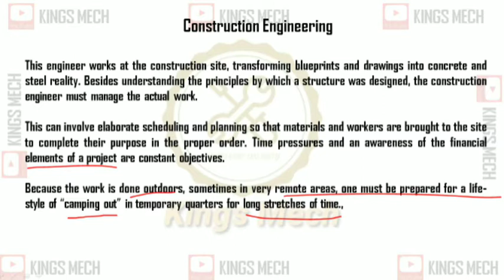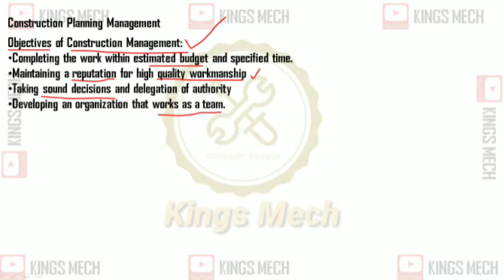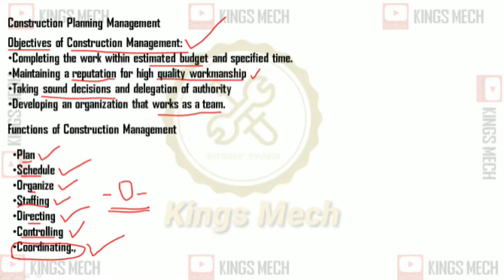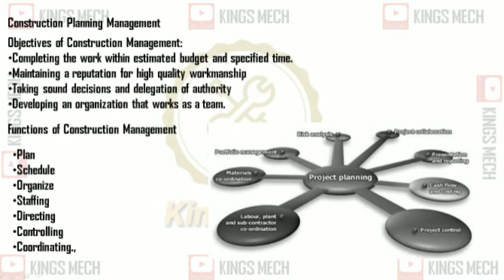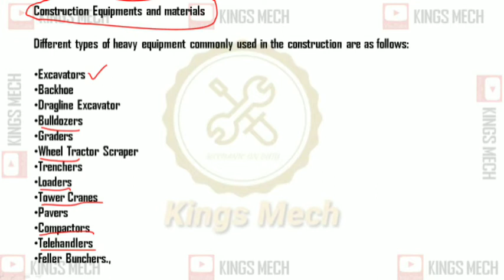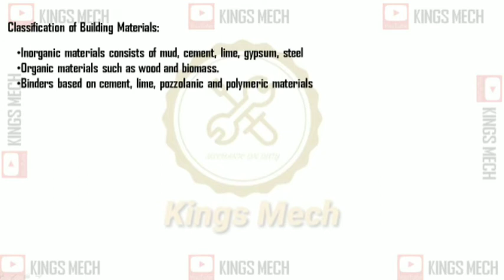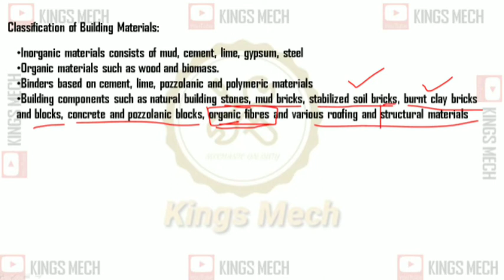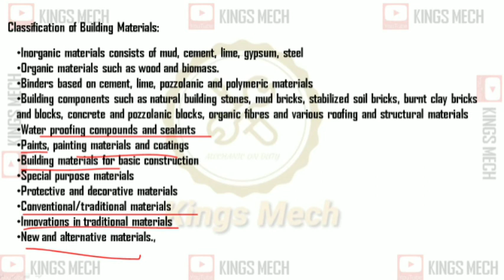Construction engineering in Tamil